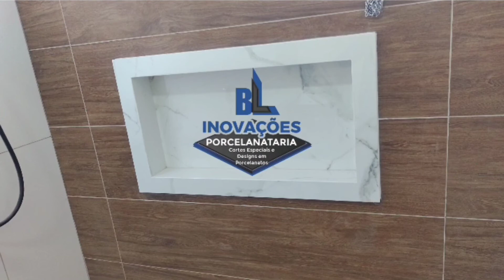Lavanderia Branquissima feita no porcelanato brancoparede em cima da ardósia ficou muito top